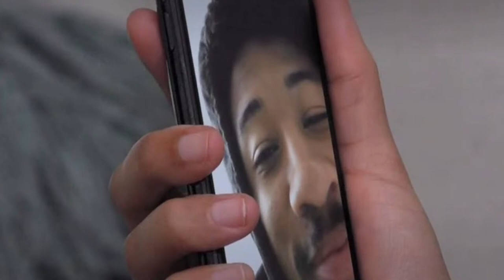🔴"LIVE"love and Listing S2 Ep8 Samantha get played Zac moved on,Jacob Knight about that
cash.app $Maryjanetv
Kurupt TahiryJose Vado PhaderaParks MedinIslam HazelE DeVonWalker WillieTaylor ShandaDenyce TahiryJose TahiryJose Vado Kurupt ToniCalvert DrIsh Dr. Ish
JudgeToler Marriage Boot Camp

ToniCalvert Kurupt TahiryJose Vado PhaderaParks MedinIslam HazelE DeVonWalker WillieTaylor ShandaDenyce TahiryJose TahiryJose Vado Kurupt ToniCalvert DrIsh Dr. Ish
JudgeToler Marriage Boot Camp reality TV stars season
cash.app $Maryjanetv
 cash.app $Maryjanetv
TahiryJose Vado PhaderaParks MedinIslam HazelE DeVonWalker WillieTaylor ShandaDenyce TahiryJose TahiryJose Vado Kurupt ToniCalvert DrIsh Dr. Ish
Judge Toler Marriage Boot Camp reality TV stars season 17
cash.app $Maryjanetv